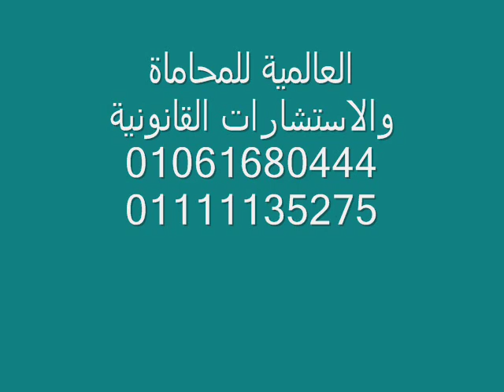+دعاوي إثبات الزواج و إثيات النسب و دعوي فسخ العلاقة الزوجية و كل مايخص مشكلات العائلة مع هيام جمعه